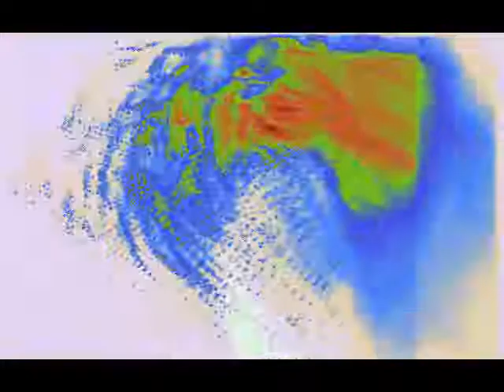Recorded26 2 16Archive MiXed by dj lp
(mixes, remixes, compositions)